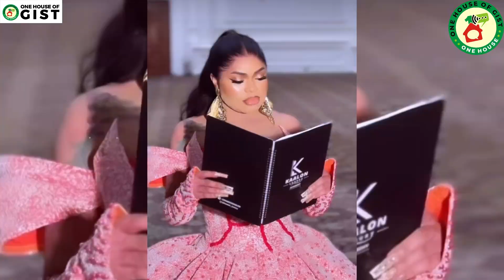OUTRAGE AS NAIRA MARLEY JABS LATE MOHBAD IN ZINOLESKY'S NEW SONG